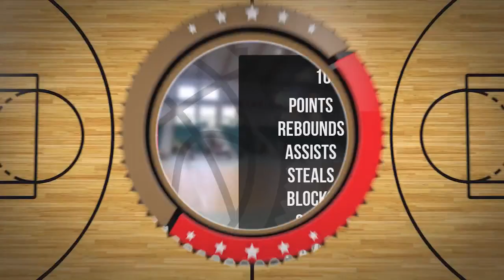Jan Nykaza Player Mixtape DC92 Brodnica 2023